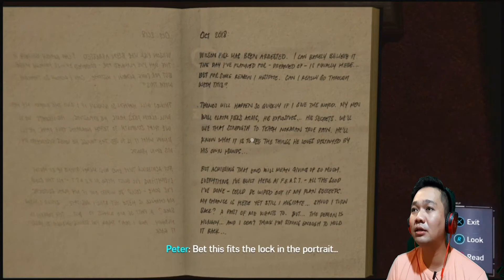SPIDER-MAN Looking for Evidence for MARTIN LI | SILVER SABLE | GAMEPLAY |WALKTHROUGH |EP.11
love playing spiderman marvel.. enjoy lang po tayo.. feels like watching movie..

Facebook page: Sq. Root of RON

Marvel's Spider-Man is a 2018 action-adventure game developed by Insomniac Games and published by Sony Interactive Entertainment. Based on the Marvel Comics superhero Spider-Man, it is inspired by the long-running comic book mythology and adaptations in other media. Wikipedia

Developer: Insomniac Games

Writer(s): Jon Paquette; Benjamin Arfmann; Kelsey Beachum

Publishers: Sony Interactive Entertainment, Sony Interactive Entertainment Europe